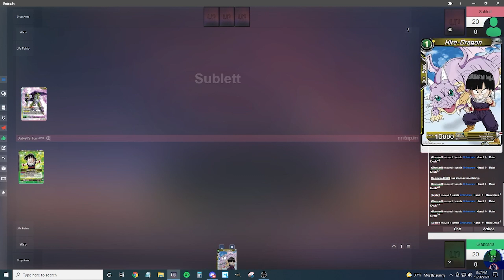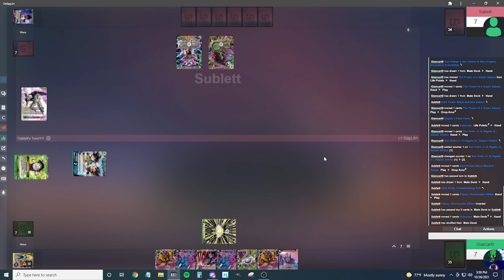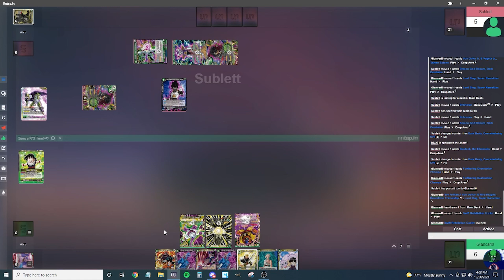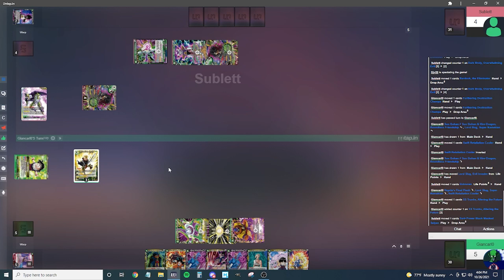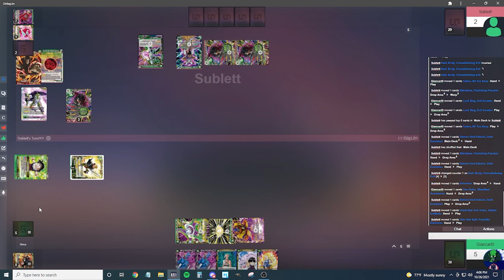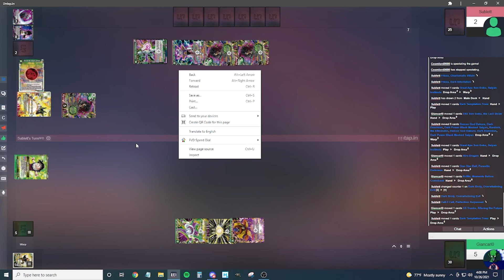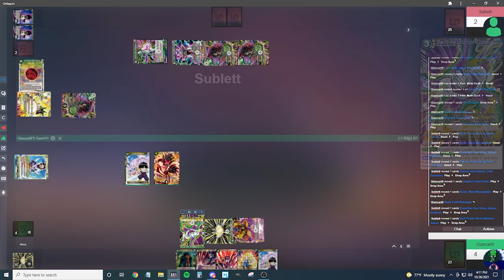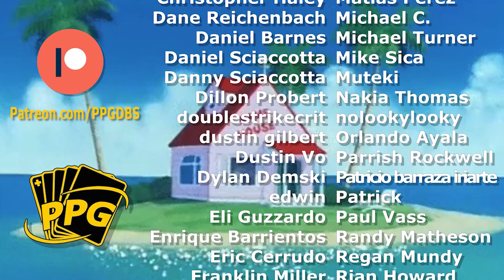DBS | Untap Testing Session Match 3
Looking to play for some real prizes? Check out a Pro-Play Tour event today!
↓↓↓↓FIND US ON ALL SOCIAL MEDIA HERE↓↓↓↓
Danya Vodovoz- Miles Ahead